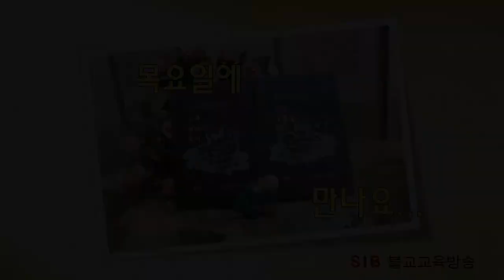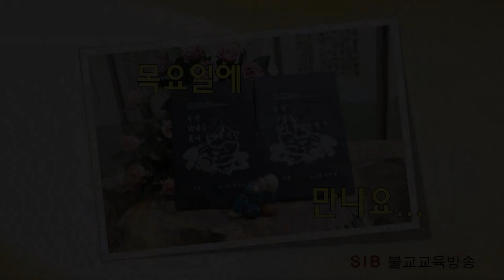누가 자네를 묶어 놓았는가?... 하20회... 하늘은 높고 땅은 인자하다 2... (전교사 정혜연)